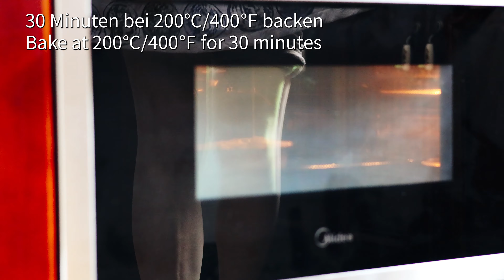A collection of secret broccoli weight loss recipes, nutritious and delicious, low in calories!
Two amazing broccoli recipes for weight loss that don't require a diet. Broccoli is very low in calories and rich in nutrients, making it suitable as a diet for weight loss.

Remember to turn on the subtitles to watch, I uploaded subtitles in multiple languages, which must include the language you use.

I am a food lover. I share simple and nutritious recipes every day to control weight, keep fit, and live a healthy life.

If you have any ideas about recipes, you can leave a message and we can discuss together.

00:00:01 The first broccoli recipe
1 broccoli
half an onion
1 carrot
half a bell pepper
butter
Salt
pepper
2 eggs
100ml milk
basil
vegetable oil
Cheese

00:09:06 The second broccoli recipe
1 cauliflower
1 broccoli
1 tsp salt
half an onion
vegetable oil
1 carrot
80g flour
2 eggs
160g milk
olive oil
Salt
pepper
parsley/cilantro
5 small tomatoes
Cheese

I wish you a good mood every day!